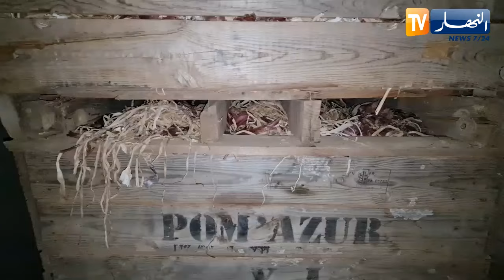مستغانم : تفريغ غرف التبريد من مخزون البصل..تموين السوق وضبط الأسعار